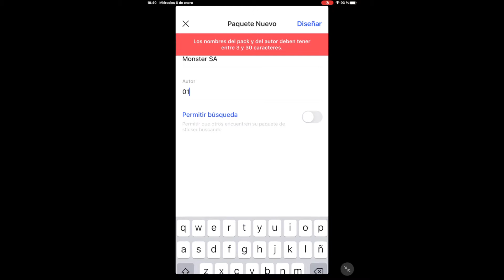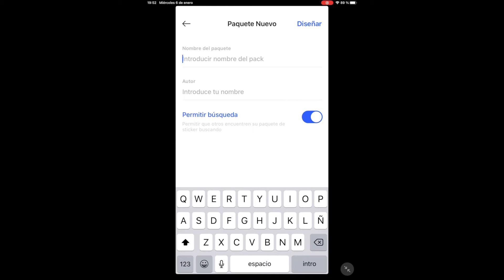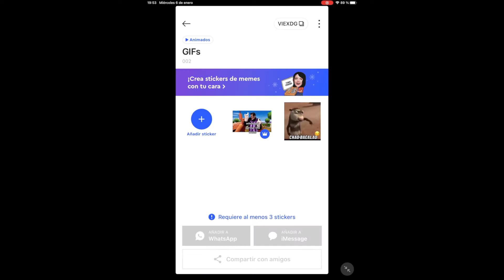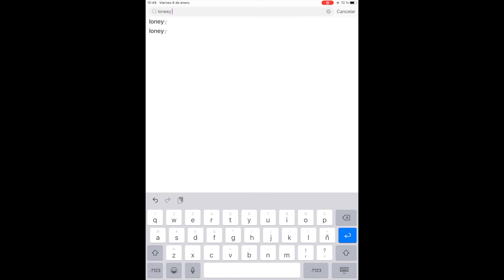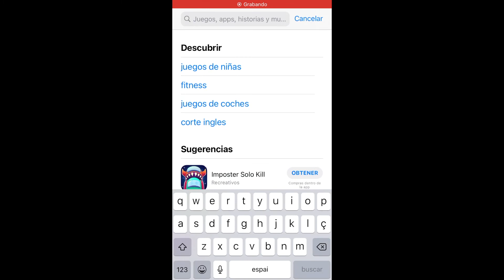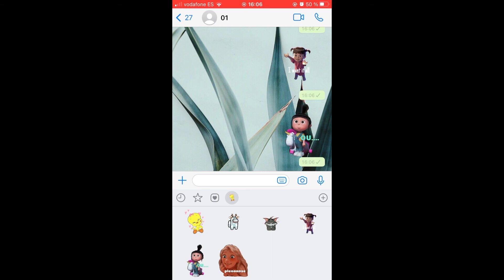How to create stickers for whatsapp! Make personalized stickers and import them to whatsapp :)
How to create stickers and import them to whatsapp?
How to have prersonalized stiackers in whatsapp?
Here I show you the easiest way to create your own stickers!